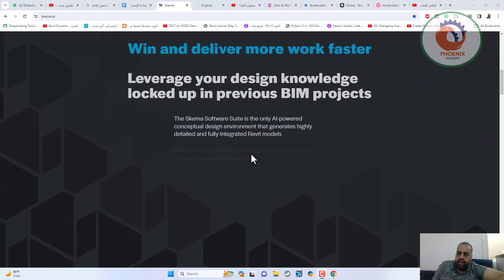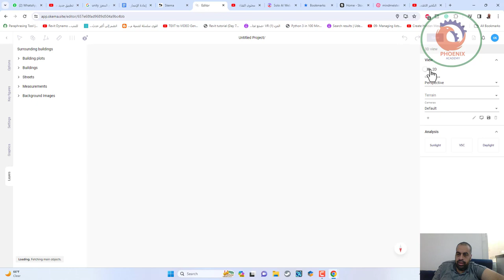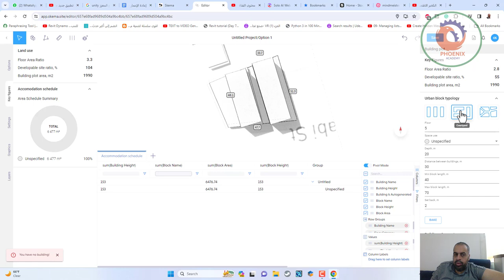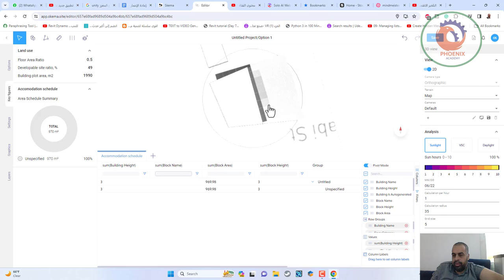skema ai التصميم باستخدام الذكاء الاصطناعي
❤️ روابط التواصل
✅ انستجرام